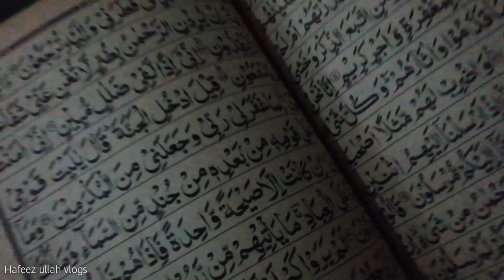Do Not Allow Children To Go To Such a Place😱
Assalam Alaikum my youtube family hope you all are fine today's video is presented in a very beautiful way you will like it and at the same time let me tell you that I am not a professional youtuber just sharing my experience with you. You guys must tell me how you like my videos and I appeal to you guys to support me because I am a humble and poor person. I leave my labor and make good videos for you guys with the intention of benefiting someone. I have always tried to make informative videos and entertainment videos for my brothers and sisters and I try my best with this low income.I am here to help you guys. I appeal to you people to support me, I will make more excellent and good vlogs for you and what will be my daily home environment and work, I will continue to share with you people. Thank you very much. May Allah bless you all always. May Allah Almighty keep us all in the shade of His mercy.May Allah make you all successful and successful in your field of work, Ameen. May Allah keep us all in the shade of His mercy. Ameen.🌹zohaibpendu

In this video we are showing you a child who is bathing in dirty water. I could not let my children go to such a place because it is not a good thing. You can watch the rest of the video. Save him from such a place In this video we are showing you a child who is bathing in dirty water. You could not let your children go to such a place because it is not good. You can see the rest in the video 🙏MubashirSaddique